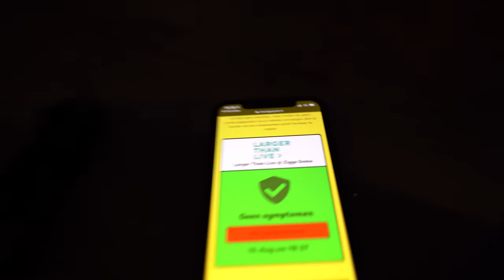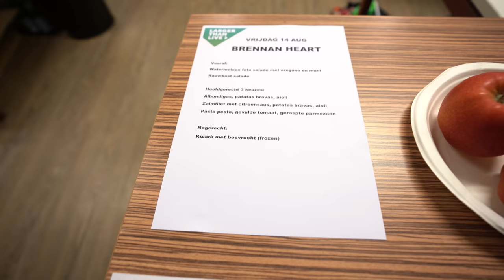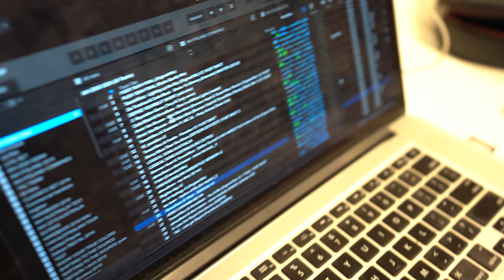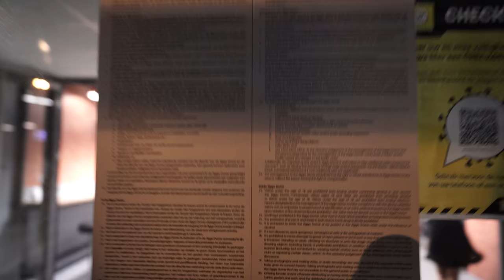I FINALLY GOT ON STAGE AGAIN!!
So.. I haven't been on stage since 'Dediqated', which was in February! It's so good to be back guys! We're also vlogging again... Woo! Shout out to Code Black & Toneshifterz for inviting me on stage, and a big thank you to I am Hardstyle for the great party (and letting me harass them with my camera).

driving video part song:
Teeza - Berlin

songs played at the I am Hardstyle party
The Pitcher - Keep It Up
Code Black & Toneshifterz & Timmpy Trumpet & Will Sparks - FCK YEAH!
Code Black - Pandora
Brennan Heart & Toneshifterz - I am Hardstyle anthem
Code Black & Sickddelz - TBA
Atmozfears, Code Black & Toneshifterz - All or Nothing
TAC Team - Rhythm of Life